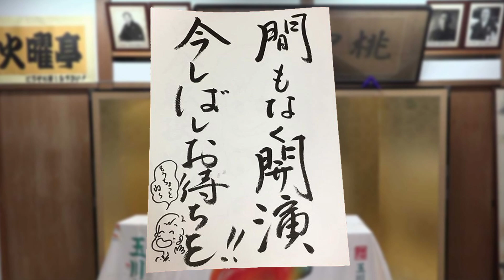【浪曲】「うなる！語る！ソウルフル！玉川奈々福のほとばしる浪花節 vol.7 ～ゲスト・真山隼人、沢村さくら～」再編集版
2020年8月30日（日）にYouTube「奈々福チャンネル」で生配信された「うなる！語る！ソウルフル！玉川奈々福のほとばしる浪花節 vol.7 ～ゲスト・ゲスト・40歳に見えるけど25歳の浪曲マニア真山隼人～」の再編集版です。

‹チャプター›
00:00:00 開演
00:00:17 ご挨拶 玉川奈々福
00:09:14 真山隼人 沢村さくら『俵星玄蕃』
00:41:48 玉川奈々福 沢村豊子『掛川宿』
01:14:30 アフタートーク

▶「奈々福チャンネル」生配信アーカイブ